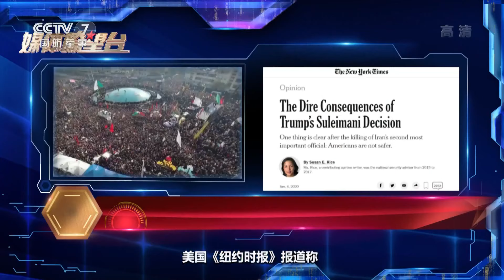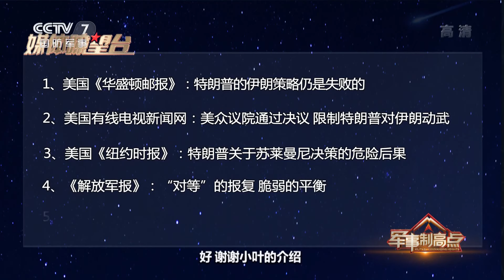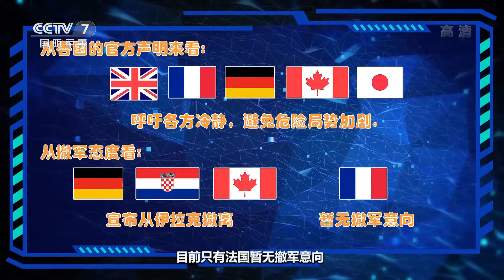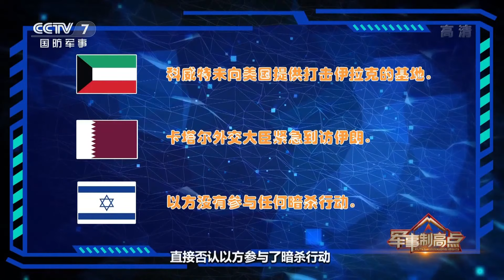《军事制高点》 20200112 “对等”的报复 脆弱的平衡 美伊冲突如何止损？|军迷天下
本期节目主要内容：伊朗宣称酝酿下一轮攻击，美军考虑调整中东防御部署。暗杀苏莱曼尼，特朗普再辩解：原计划或袭击4个美使馆。美或遭“地震级”回应，伊拉克重启购买S-300谈判。（《军事制高点》 20200112 “对等”的报复 脆弱的平衡 美伊冲突如何止损？）